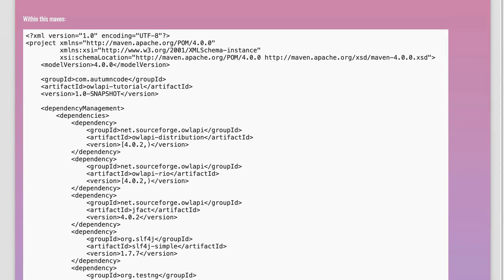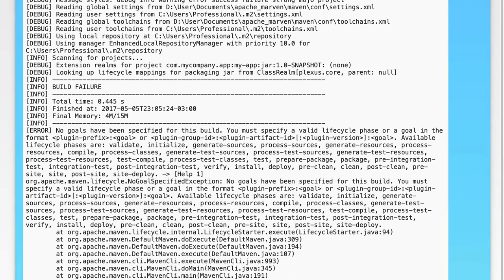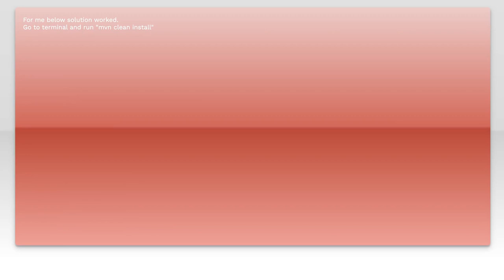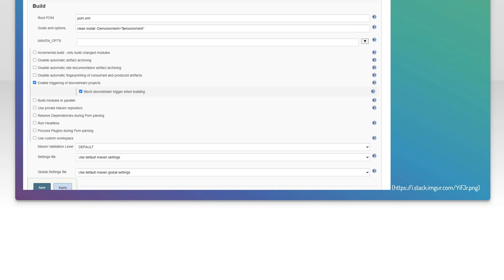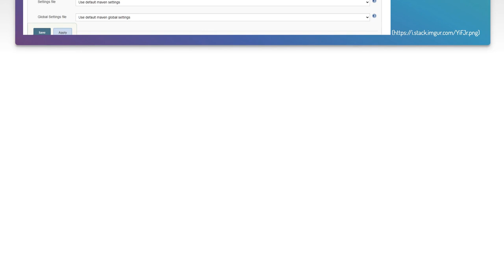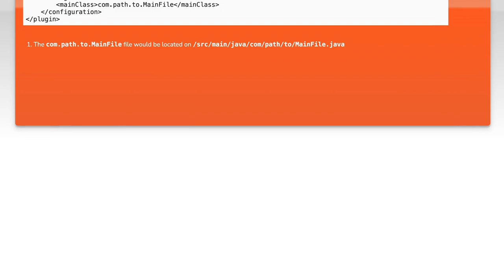How to fix this no goals have been specified for this build on maven?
java: How to fix this no goals have been specified for this build on maven?

Related to: java, maven